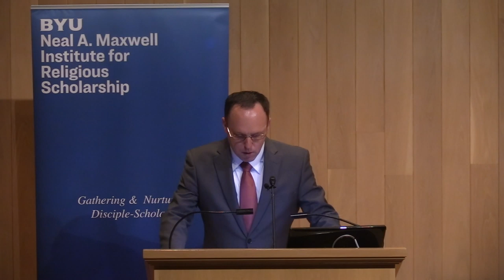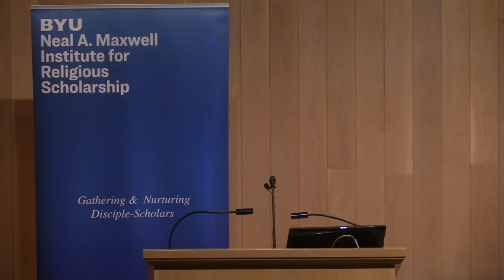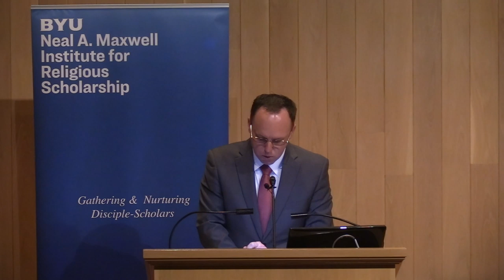David A. Hollinger, “American Missionaries and the Struggle for Control”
Maxwell Institute Guest Lecture—November 7, 2019

David A. Hollinger, “American Missionaries and the Struggle for Control of Christianity’s Symbolic Capital”

How did American Protestant missionaries attempt broader engagement with the varieties of faith generated in post-Reformation Europe and the United States and the cultural diversity of the globe? How did the indigenous peoples missionaries encountered make use of Christianity, challenging missionaries’ assumptions and altering the expectations of support groups at home? Drawing on his recent book "Protestants Abroad" (2017), acclaimed historian David A. Hollinger discusses historical efforts to spread the gospel to populations beyond the North Atlantic West.

DAVID A. HOLLINGER (born April 25, 1941 in Chicago, Illinois) is the Preston Hotchkis Professor of History, emeritus at the University of California, Berkeley. His specialty is in American intellectual history. He is the author of a number of books on religion and society.